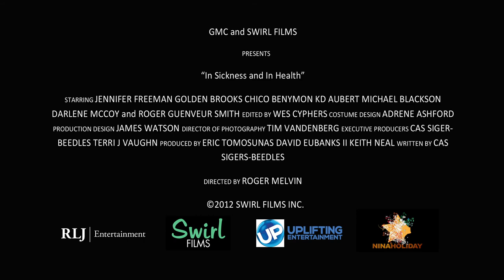In Sickness and in Health - Trailer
IN SICKNESS AND IN HEALTH is the tale of soon to be married couple Faith (Jennifer Freeman - TV's My Wife and Kids, You Got Served ) and Norman (Chico Benymon - TV's Half & Half, Ali) who goes through the ultimate test of love and vows just two weeks before their weeding. Faith had kept a deep secret from Norman —that she suffers from sickle-cell anemia. Knowing that her mother lost her battle to sickle-cell when she was just 40, Faith doesn't want to put Norman through what her father (Roger Guenveur Smith - American Gangster, Final Destination) endured. As the stress of the looming wedding brings on a few painful sickle-cell episodes, Faith reacts by pushing Norman away, which in turn triggers her sister (Golden Brooks - TV's Girlfriends), to tell Norman about Faith's illness.

Year: 2012